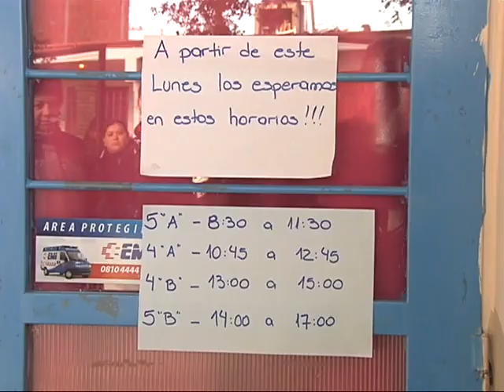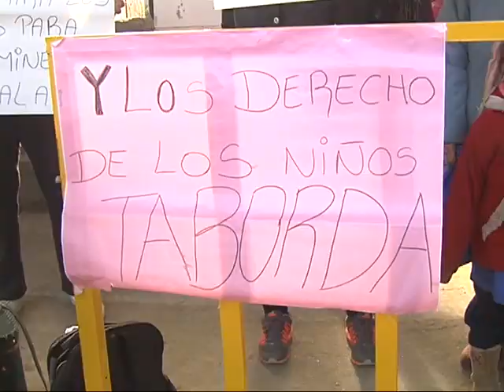Madres realizan huelga por abandono de jardín de infantes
Es el jardín Ceferino Namuncurá de barrio Santa Isabel 3. Hay obras que están frenadas y los niños no tienen dónde aprender.